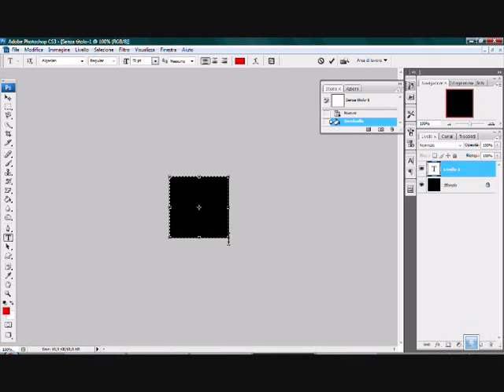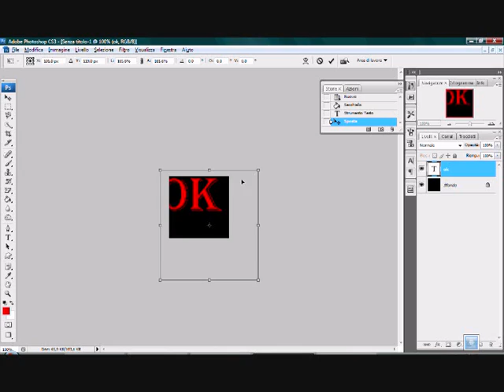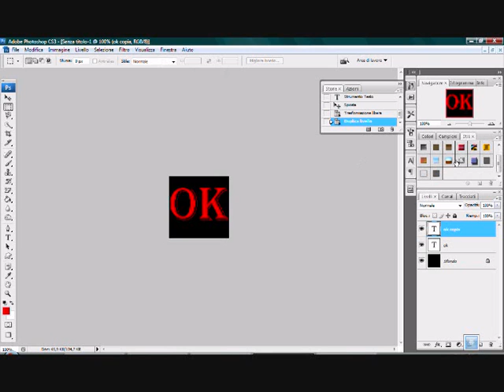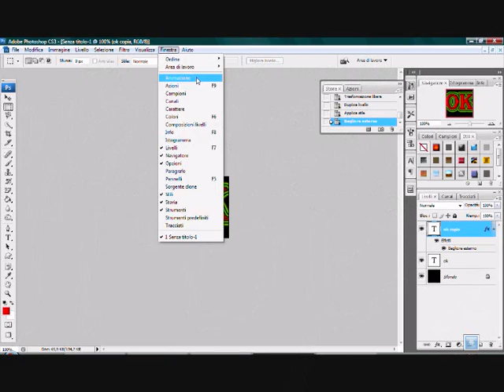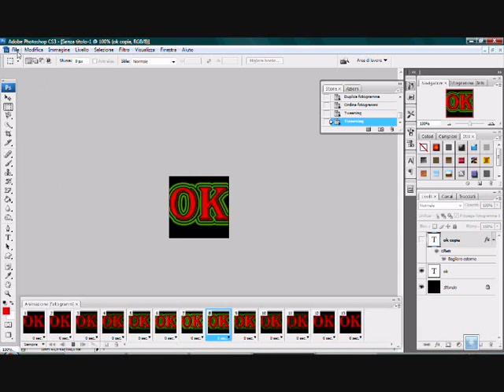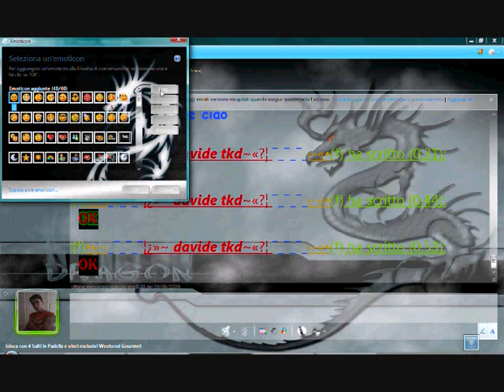creare un emotcon e facilissimo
come si crea un emoticon ? con photoshop cs (fotoscop)
come si crea un emoscon ?
cme si crea un emotik ?